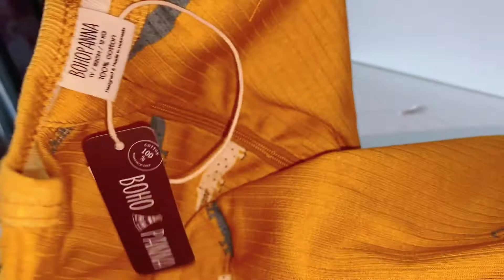Shopee Haul review Baju Anak Murah dan Kualitas Bagus Dibawah 100rb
Shopee haul kali ini baju anak dan baju bayi nya bagus banget bikin pengen beli lagi😬. Baju lebaran anak ini sangat enak buat santai sehari hari juga nantinya.

Aku rekomendasikan toko baju anak ini yaa baju anak/baju bayi ini bahannya bagus dan murah bisa di jual lagi dengan kita up harganya.

Yuk ini toko bajunya yg terpercaya dari aku